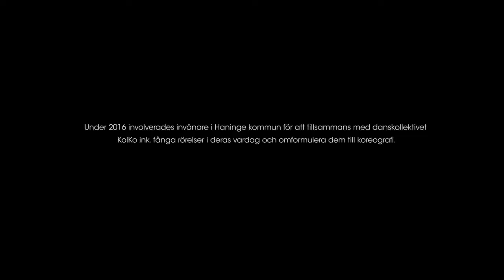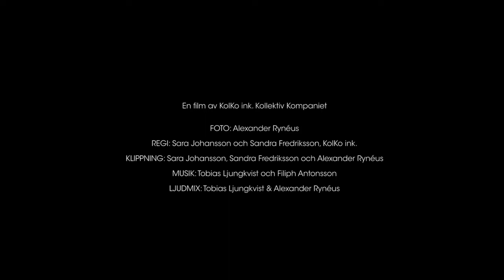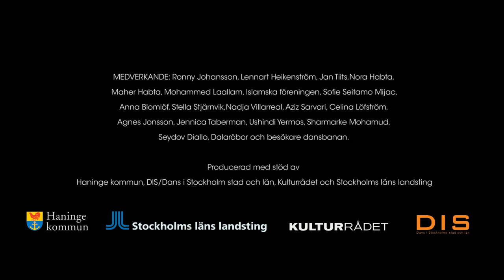Dessa rum, dessa människor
En danskortfilm som porträtterar människor i Haninge kommun som tillsammans med KolKo - KollektivKompaniet har undersökt rörelser och miljöer i sin vardag. Ett samarbete mellan KolKo och dokumentärfilmare Alexander Rynéus. Producerat med stöd av DIS, Dans i Stockholm stad och län, Kulturrådet och Haninge Kommun.

Koreografi, Regi och klippning: Sandra Fredriksson & Sara Johansson
Foto och klippning: Alexander Rynéus